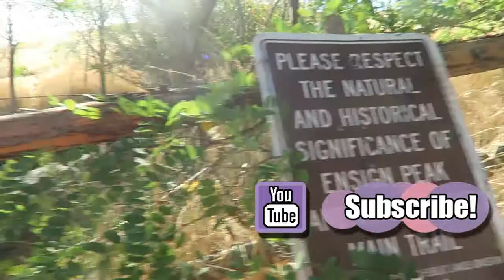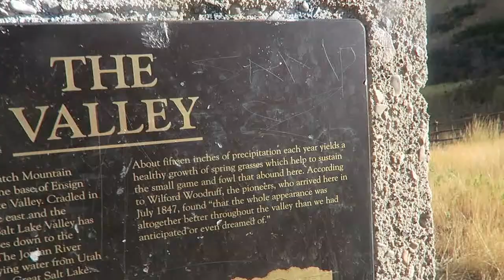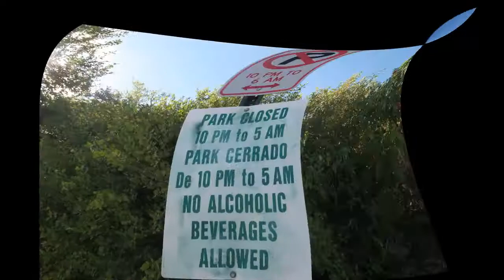Married 43 Years and still goin!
Wow 43 years married, we went on a hike then off to the fair. Too much fun!

Momma O
Lehi, Utah
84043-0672